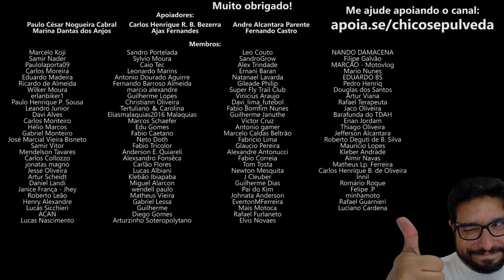Opinião Carlos Gonzales - 35% de ETANOL na GASOLINA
🔹Faça uma doação em Bitcoin ou Ethereum:
BTC: bc1ql5esj3ctne5gv9mqg54j4gsns280fpu3jfxqjm
ETH: 0x16be8dc1D7f74c1CB2AA2e02089EA5f5fd168bc3